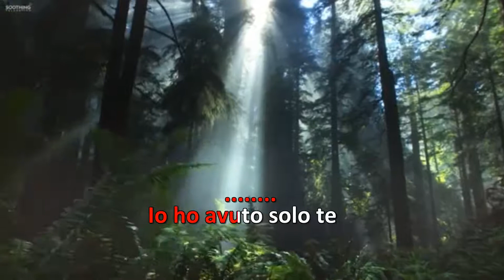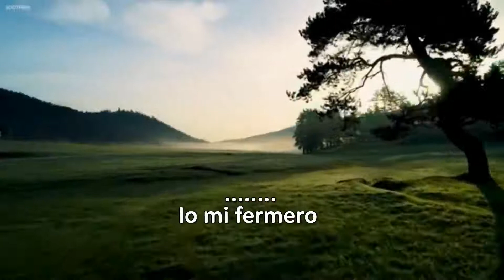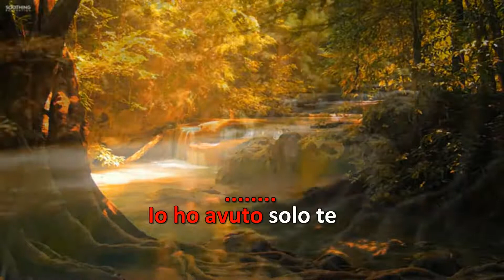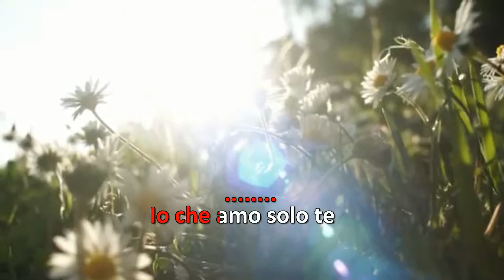Karaoke - Sergio Endrigo - Io Che Amo SoloTe